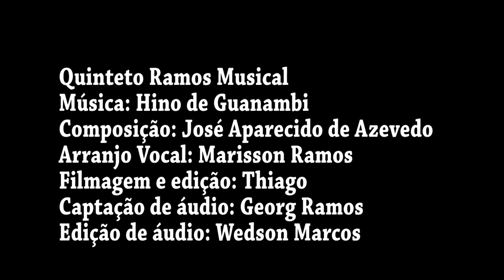Hino de Guanambi - (Quinteto Ramos Musical) Cover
Uma singela homenagem do Quinteto Ramos Musical ao centenário de Guanambi. Somos filhos de Guanambi, do sertão Baiano. É Beija-flor da Bahia.
Quinteto Ramos Musical - Hino de Guanambi
(Georg Ramos, Marisson Ramos, Williams Ramos, Edvana Ramos e Neila Ramos)
Arranjo vocal: Marisson Ramos
Captação de áudio: Georg Ramos
Edição, mixagem e masterização: Wedson Marcos
Edição de vídeo: Thiago
Cenário: Memorial Casa de Dona Dedé

Composição: José Aparecido de Azevedo ( Cidinho)
Letra:
Raiou a alvorada
O Sol brilhante surgiu
Doirando vales e serras
E as terras desses baixios
Das pedras brotaram flores
No meio dos chapadões
Erguem-se em primores
Edificadas as gerações

Cruzou mil horizontes
Teu nome em guarani
Teus filhos batalham fortes
Salve, Salve ! Oh Guanambi

És berço de um povo forte
Gigante e varonil
Valente e decidido
Que luta sem ser hostil
Teus filhos têm muitos credos
Que elevam num só labor
São elos de uma corrente
Unindo forças de paz e amor

As lutas que aqui travaram
Deixaram de saldo a glória
Trabalho e muito afinco
Forjaram tua própria história
Do solo quente e fértil
Jorraram riquezas mil
Teus ricos capulhos brancos
Geram divisas para o Brasil.